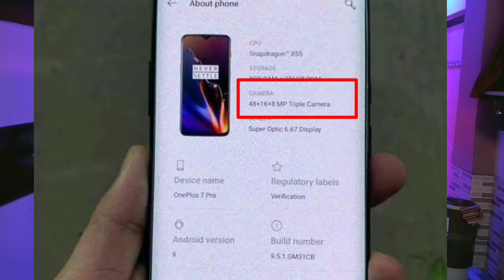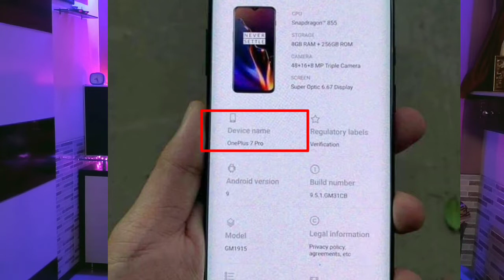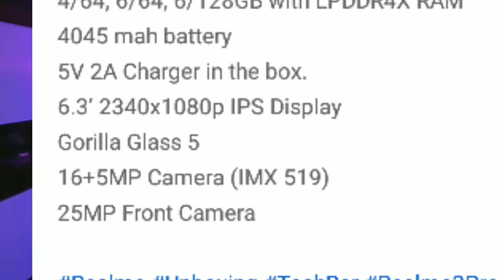OnePlus 7 And Realme 3 Pro | Full specifications !!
Hi Dosto Aaj Ke video mai  OnePlus 7 And  Realme 3 Pro | Full specifications !! Batane Wala Hoon 🔥😎

Agar apko yeh video passand aii ho toh LCSS